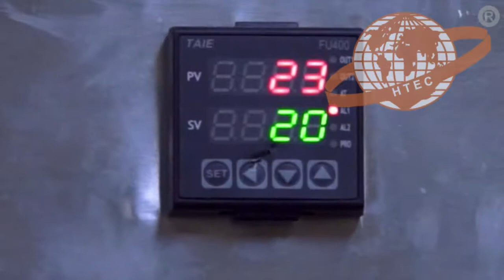Complete Flavoured Milk Filling Line, flavored milk filling machine, milk capping machine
Complete Flavoured Milk Packing Line Consists of Air Jet Vacuum Bottle Washing Machine, Filling Machine, Capping (Sealing) Machine, Induction Sealing Machine, Leak Check Machine, Turn Table, Shrink Sleeve Label Applicator & Web Sealer with Shrink Tunnel for Group Packing.

The Ointment / Cream Manufacturing Plant consists of a manufacturing vessel, wax phase vessel, water heating vessel, storage vessel, transfer pump, control panel, working platform, etc.